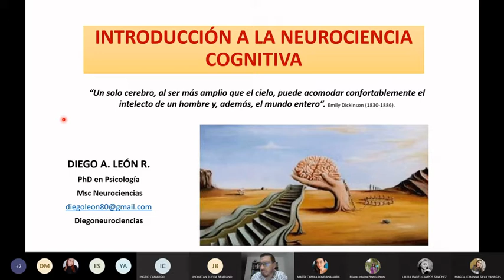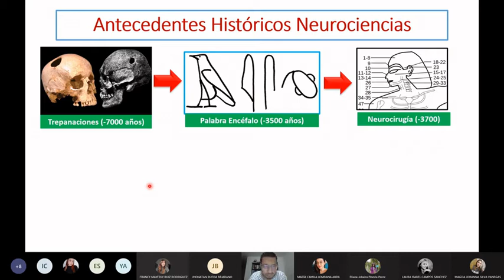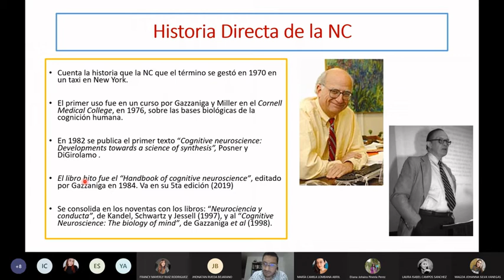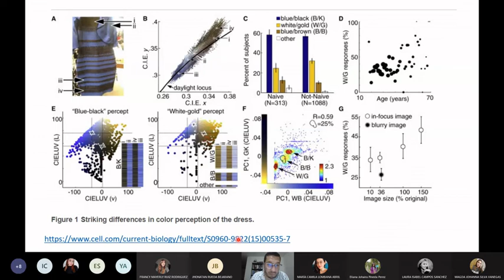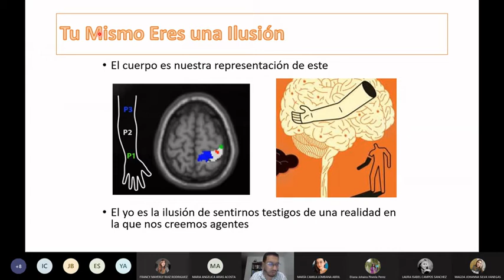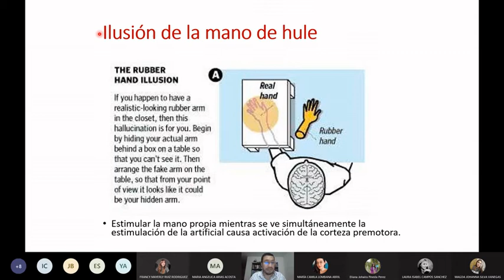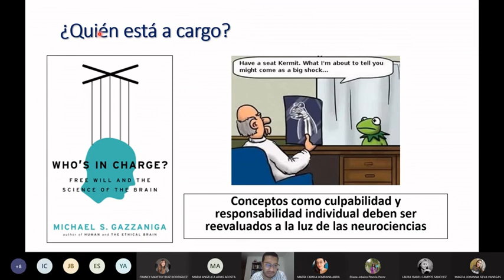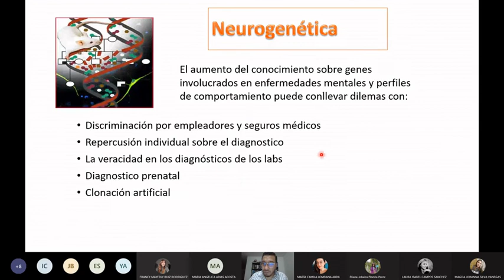Neurociencia Cognitiva y educación